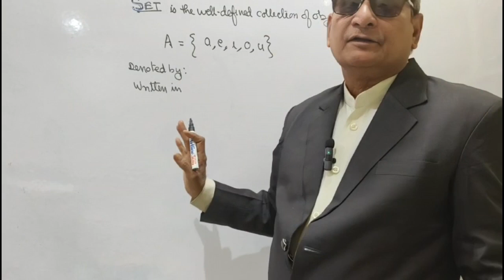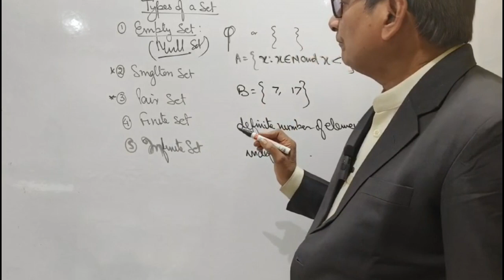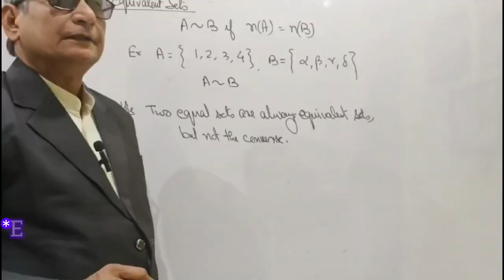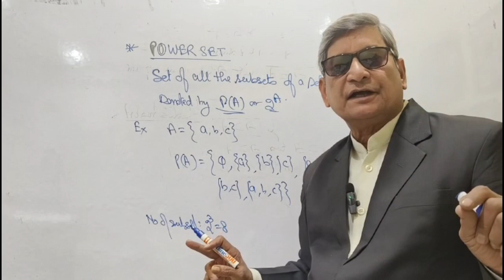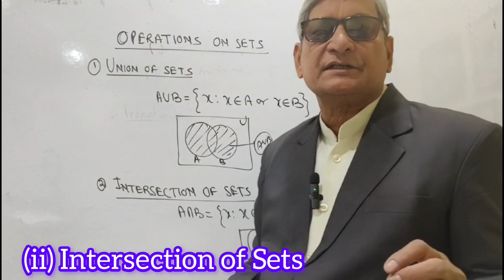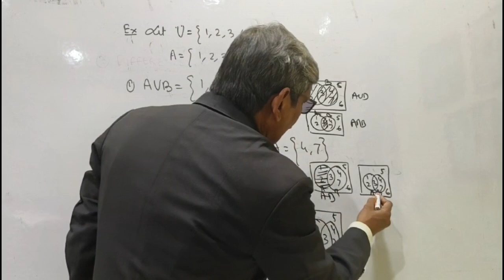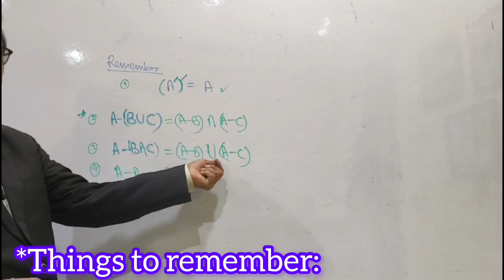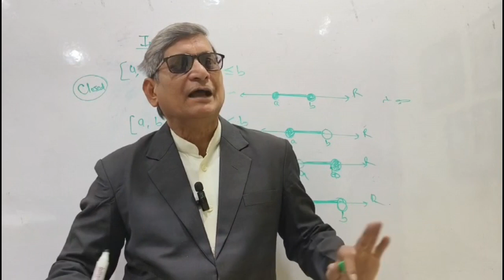SETS : ONE SHOT 🔥 All CONCEPTS in 20 Min| TO THE POINT Series By Dr Ashok Sir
sets
sets class 11 maths
sets and relations class 11
sets class 11 one shot
sets relations and functions jee mains
sets discrete mathematics
sets mathematics

sets all formulas class 11
sets all concepts
sets all formula
sets all exercise solutions
sets all type questions
sets all important questions
sets all symbols
sets all definition class 11
sets all questions
sets all pyq nda